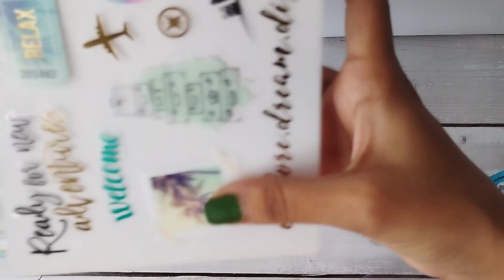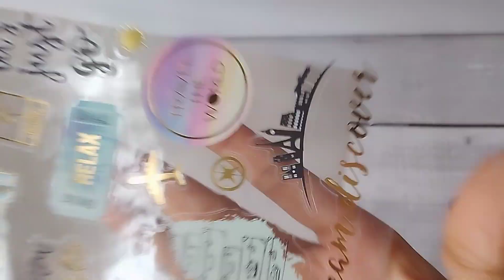Latest Mr. DIY stationery haul India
I went to shop stationery items at my nearest Mr.DIY store. I love their stickers collection.

Location : MR.DIY, Infinity Mall, Malad West, Mumbai